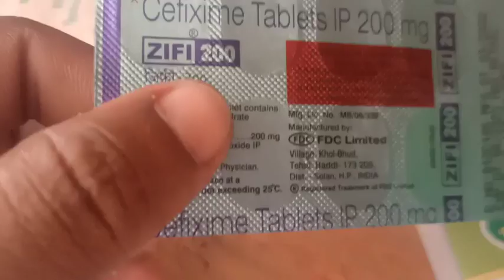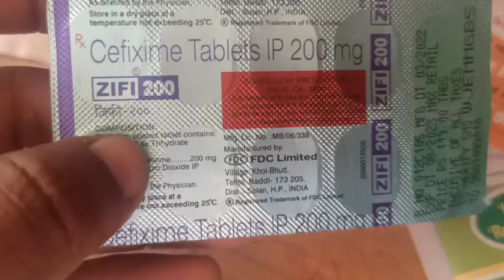cefixime 200mg tablet use in hindi zifi 200 tablet use in hindi